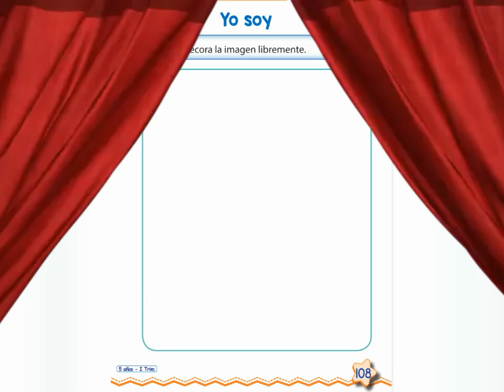Clase n°13 PERSONAL SOCIAL INICIAL 5 AÑOS